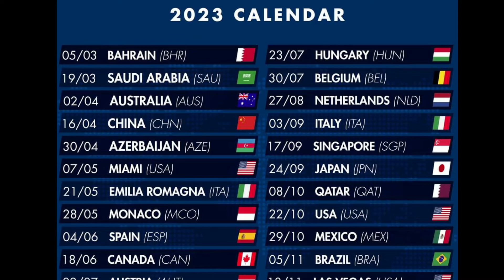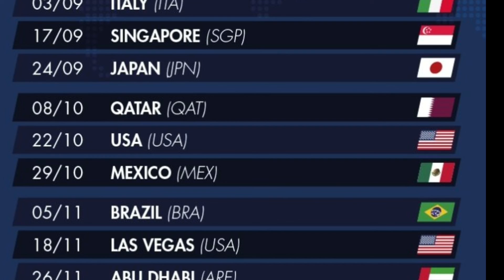Ya hay temporada Fórmula 1 2023. Se incorpora el GP de China ya las Vegas y sale el GP de Francia